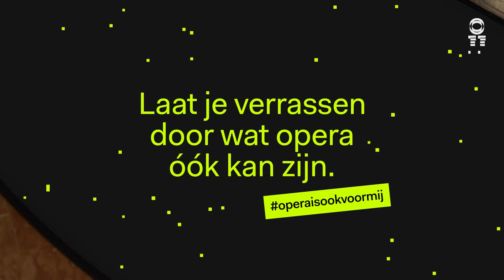Opera Forward Festival 2022 | Dutch National Opera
Get ready for the Opera Forward Festival! Opera is much more than you think. And this is exactly what the Opera Forward Festival shows us.

Check our website and make sure you get your tickets for OFF 2022